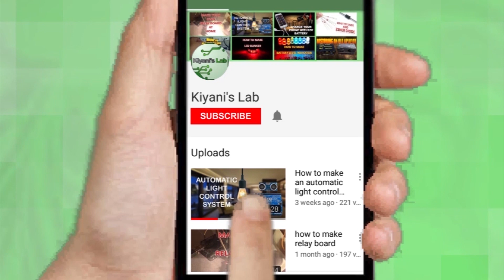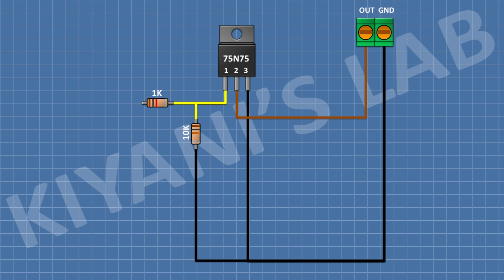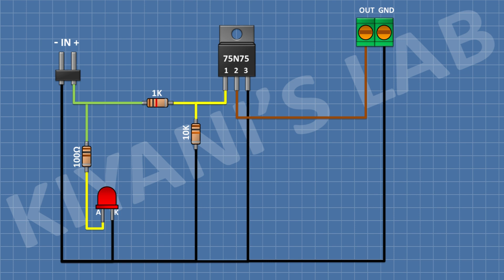How To Make DC Solid State Relay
Components:

1X IRFZ44 MOSFET

1x LED

1X 100 OHM RESISTOR

1X 1K RESISTOR

1X 10K RESISTOR

1x 2 Pin Terminal Blocks

PREF BOARD

JUMPER WIRES

3d printer

DC Solid State Relay
MOSFET Solid State Relay
DIY DC Solid State Relay
How to make Solid State Relay
Using solid state relays